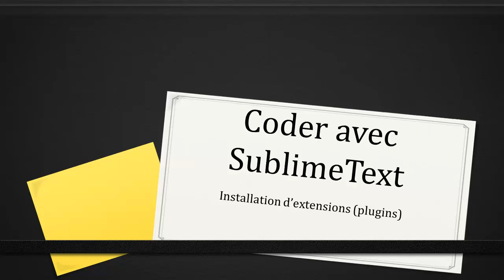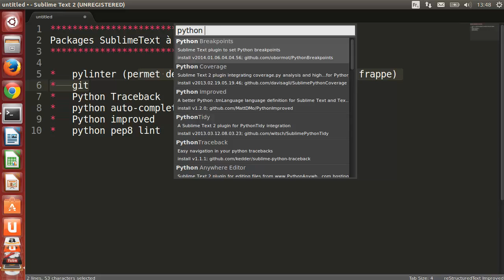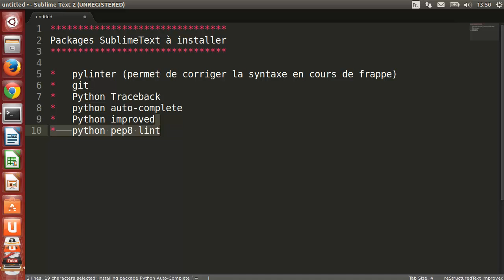Tuto SublimeText : gestionnaire de paquets